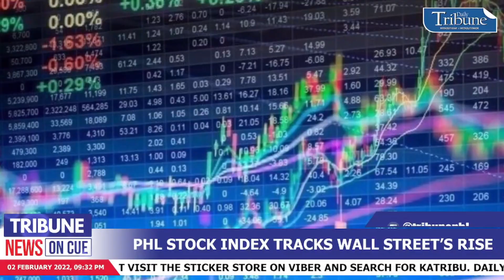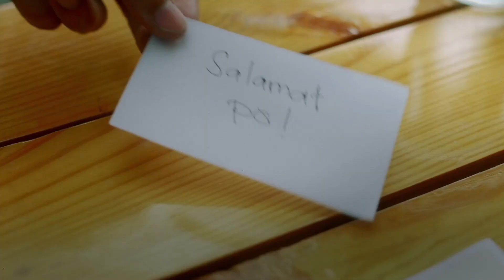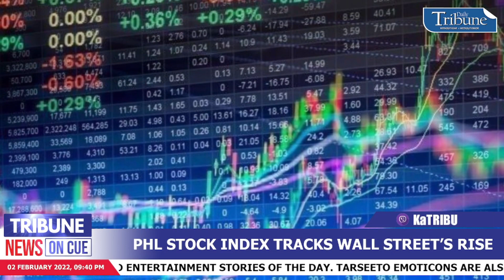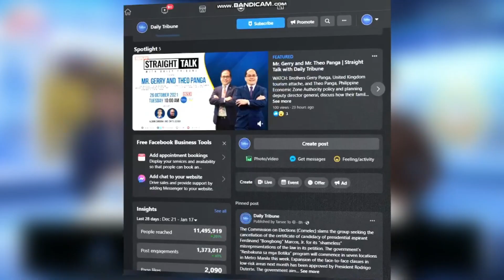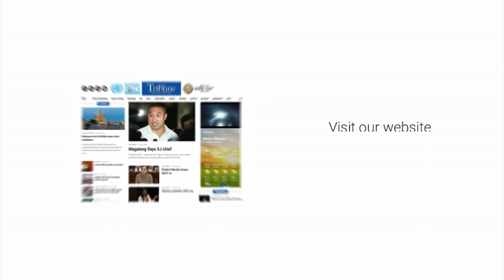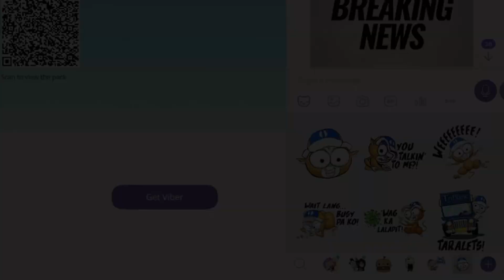TribuneNewsOnCue (02 February 2022)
TribuneNewsOnCue brings you the latest and most followed developments in the Philippines and around the globe. LatestNews | Wednesday, 9:30 p.m.

Headlines

1. Not yet time to lift alert level system, says Palace
2. Philippines now at moderate risk for COVID-19
3. Coronavirus cases in the country at 3,577,298
4. Comelec gun ban arrested violators now at 583
5. Shear line affecting Southern Luzon
6. PHL stock index tracks Wall Street’s rise